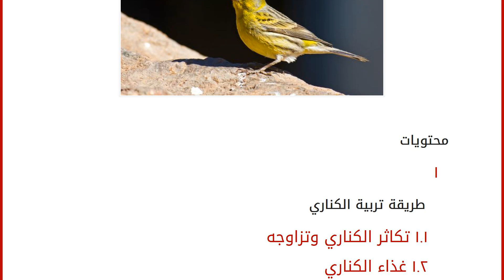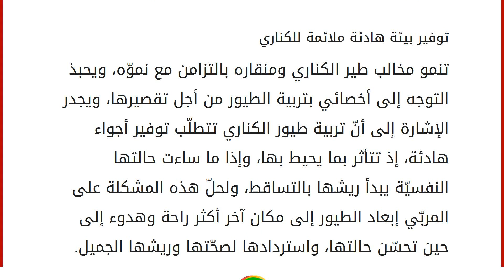طريقة تربية الكناري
محتويات
١ طريقة تربية الكناري
١.١ تكاثر الكناري وتزاوجه
١.٢ غذاء الكناري
١.٣ نظافة قفص الكناري
١.٤ نوم طيور الكناري
١.٥ توفير بيئة هادئة ملائمة للكناري طريقة تربية الكناري
إنّ أصل طيور الكناري يعود إلى جزر الكناري، وقد كانت تنال إعجاب البحارّة الذين كانوا يمرّون بتلك الجزيرة، ممّا دفع بعضهم إلى أخذ بعضها معهم إلى أماكن سكناهم وهكذا حتى انتشرت، وأصبحت تربية الكناري مفضّلة لدى الكثيرين من أجل الاستمتاع بجمال ريشها وعذوبة ألحانها، وسنتناول في هذه المقالة بعض الأمور التي يجب على مربّي طيور الكناري أخذها بعين الاعتبار عند تربيتها في المنزل. تكاثر الكناري وتزاوجه
متوسّط عدد السنوات التي تعيشها طيور الكناري تتراوح بين خمس وست سنوات، وتكون فترة التزاوج بين هذه الطيور بين فصلي الربيع والخريف، وإذا ما لاحظ المربّي عدم حدوث توافق بين ذكر الكناري وأنثاه فعليه استبدال أحدهما بكناري آخر من نفس جنسه، وأم